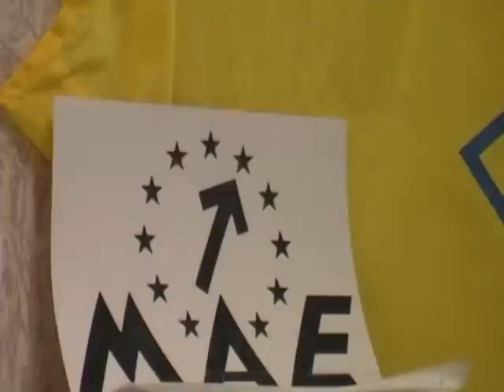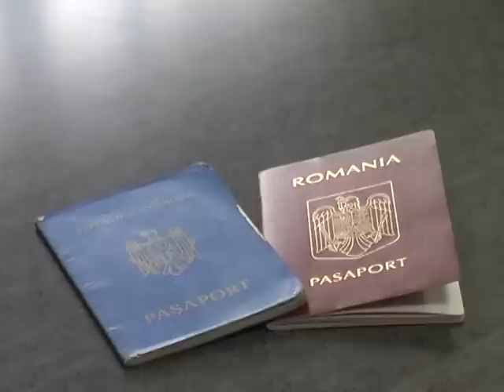Patriotismul si dubla cetatenie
Dubla cetatenie este considerata drept lipsa de patriotism de unii.